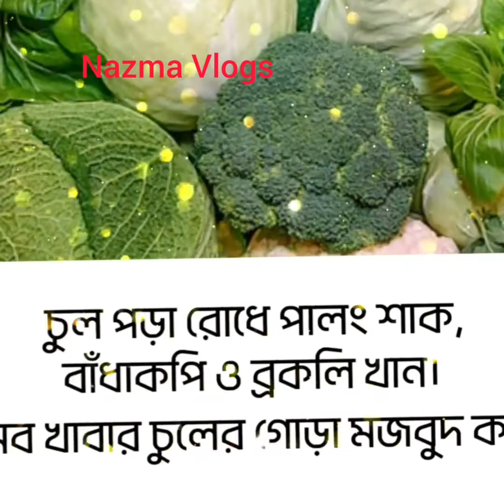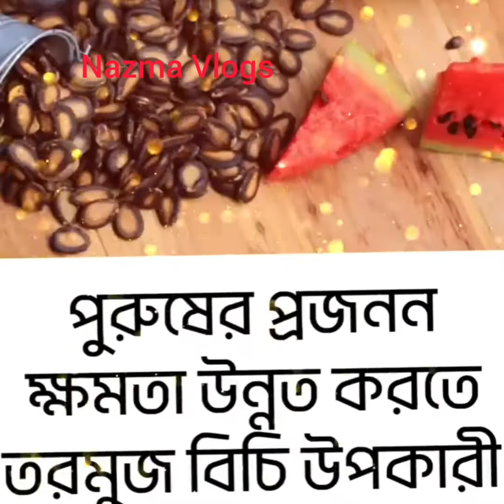সবার জন্য উপকার হবে।